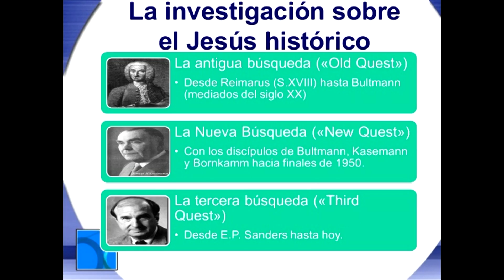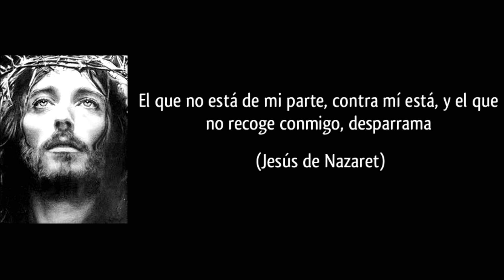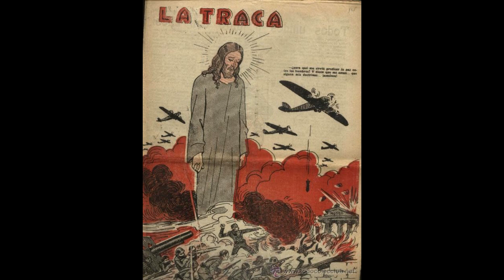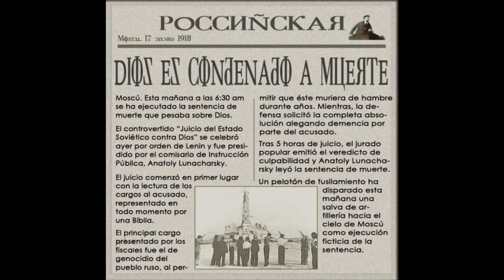Chosen? cuidado con lo que escoges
Los romanos decían que los cristianos hacían sacrificios humanos y se comían y bebían la sangre de su líder y luego, instilados por los judíos decían que sacrificaban niños, así que las persecuciones eran terribles, más adelante dijeron que eran los peores enemigos de la especie humana.
Las herejías como la gnosis de simón el Mago, el arrianismo o el nestorianismo, deformaban a cristo convirtiéndolo en una marioneta de Dios y así han surgido miles de sectas a lo largo de la historia.
El protestantismo decía que la iglesia había cambiado la biblia y para desmentirlos Dios permitió que apareciera, en nuestros tiempos, en Qumram, la biblia al pie de la letra, como la tenemos, asi que también era mentira.
Durante los años setenta y ochenta, presentaron a un «Jesús feliz y hippie», Jesucristo superstar, que era «un tipo supersimpático, que no infundía respeto, ni era serio, ni exigente», lo que estaban haciendo era reducir «a Cristo a nuestra propia imagen y darnos culto a nosotros mismos», ese tipo de catequesis tuvo el efecto de vaciar las Iglesias, con una «pérdida catastrófica de fe», que se prolongó durante décadas. 35% del clero pidió la reducción a la vida laical.
Han presentado en las últimas décadas a un Jesús gay, débil, amante de la magdalena, tonto, y todas las aberraciones imaginables, en películas y series que han hecho mucho daño, pero que nos muestra la intención perversa de desfigurar al verdadero Jesús, presentándolo, la teología de la liberación, como un guerrillero resentido, que formó un grupo subversivo, pero que al capturarlo y matarlo, se convierte en el Jesús histórico, es decir una figura que los apóstoles usaron para fundar una secta y que hoy sigue presente como líder de violencias y mala teología. Mentiras sobre mentiras cada vez más refinadas.
Ahora vemos una serie que pule muchos de los anteriores errores, por lo que es más sofisticada en su objetivo de ganar masas y “convertirlas” a la herejia del “modernismo” que penetra con fuerza, al extremo, que católicos desorientados o mal formados recomiendan este nuevo personaje de novela.
Una «reencarnación nueva y más lograda de esta caricatura» es la serie The Chosen, una «telenovela tremendamente popular, creada por mormones y protestantes», que «se ha infiltrado en la imaginación de innumerables católicos», no solo promocionada por los progresistas, sino también por «católicos fieles y tradicionales», que consideran que la serie está llevando a muchos a acercarse a Cristo. En ese sentido, la escritora católica Leila Miller replica que lo importante es «a qué Cristo» se están acercando.
Ya que la iglesia no tiene un índice, los laicos están replicando por todo el mundo.
Según Miller, tras ver la serie, muchos católicos afirman que «por primera vez» han conocido al auténtico Jesús o han tenido una relación verdaderamente personal con un Jesús «más humano», que no habían encontrado antes en el Catolicismo, en «la Escritura, la Tradición, la teología, la liturgia, el arte sacro, las enseñanzas del Magisterio, los escritos y encuentros místicos con Jesús de los santos y el resto de nuestro patrimonio católico». Para la escritora, eso es una muestra de que «ese nuevo Cristo no es Cristo». En ese contexto, cita al P. Robert McTeigue, que dice que «cuando la cultura o el mundo académico afirman que este es el ‘Jesús auténtico de verdad de la buena’, pero que la Iglesia me lo ha estado escondiendo todo este tiempo, ese Jesús auténtico de verdad de la buena suele parecerse al autor del libro o al productor de la película». Es decir no es el verdadero Cristo.
Ejemplos tenemos, uno terrible cuando el «obispo» protestante At Robinson publicó el libro “honesto para con Dios”, en el cual promulgaba una paradigma, «hagan el amor y no la guerra» que fue la bandera Hippie de los años 60, que derivó en un mundo sicodelico de drogas y permisividad, que dejó como resultado el sida y la legalización de las drogas que hoy deja millones de muertos por sobredosis y 4000 millones de niños asesinados en nombre del amor libre , la píldora y el aborto.
La serie Chosen, en un esfuerzo por «humanizar» a Jesús, e incluye escenas que son absurdas y nunca pudieron suceder.
«¿Jesús peleándose con San Juan Bautista? No.
¿Jesús haciendo un chiste sarcástico a expensas de Simón Pedro y después poniendo los ojos en blanco, momentos antes de hacer un milagro en favor de la suegra de Simón? No.
¿Aquel que era la misma Palabra de Dios bloqueado y nervioso al «escribir» el Sermón del Monte y necesitado de que Mateo le ayudase y le aconsejase sobre cómo redactarlo? No.
¿Jesús, sentado solo y haciendo ruidos como de flatulencias para atraer a niños que se escondían tras un arbusto? No».
Ante las críticas a estas escenas, el creador, Dallas Jenkins, respondió en X (anteriormente Twitter) con una «perturbadora» afirmación: «Esperad y veréis cuando lo muestre [a Jesucristo] esforzándose por hacer pis en medio de la noche».
Otras escenas, son irrespetuosas para con los santos.